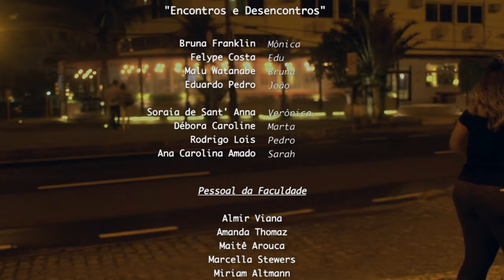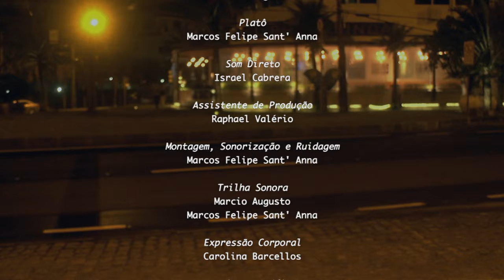Encontros e Desencontros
Histórias reais de relacionamentos humanos.
Filme produzido pela Oficina do Ator em setembro/2016
Direção Marcio Augusto.